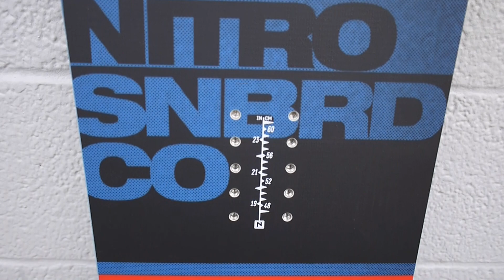2016 Nitro Prime Close Up Milosport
2016 Nitro Prime Close Up Milosport